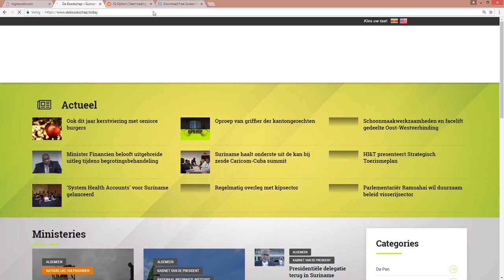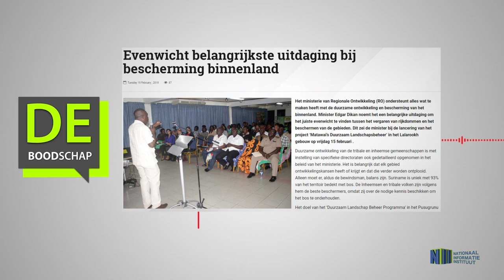Evenwicht belangrijkste uitdaging bij bescherming binnenland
Hier de link van het bericht: "Evenwicht belangrijkste uitdaging bij bescherming binnenland"